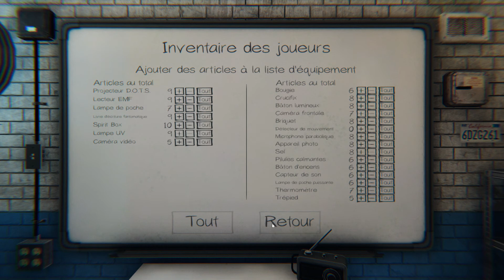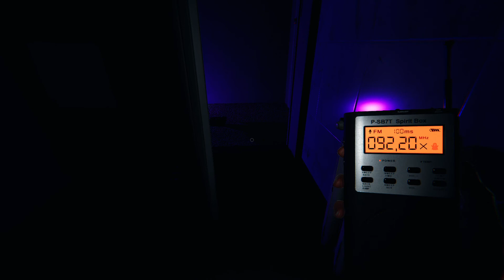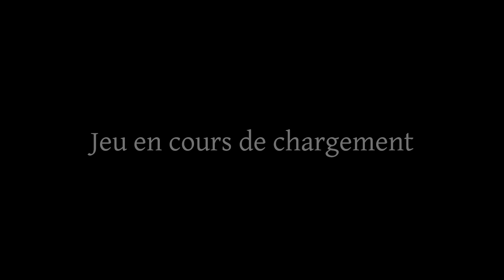Phasmophobia 👻, je passe à travers le fantôme avec un bâton d'encens 😂😂😂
Nouveautés   :
- Tous les fantômes ont leurs indices de modifiés afin de faire de la place pour les deux nouveaux !
- Ajout de deux nouveaux fantômes : le Goryo et le Myling.
- Ajout d'un nouvel équipement pour trouver un nouveau type de preuve : le projecteur DOTS
- L'équipement électronique va maintenant alerter le fantôme de votre position durant une chasse (comme la voix).
- Vous pouvez véritablement sprinter pendant 3 secondes, son temps de recharge est de 5 secondes.
- le fantôme ne sera plus visible au début de la chasse, il sera visible que lorsqu'il bougera !
- Augmentation de l'accélération du sprint du fantôme durant une phase de chasse lorsque le fantôme vous a dans son champ visuel.
- Baisse du délai entre les chasses du fantôme avant qu'il ne bouge : de 5 à 3 secondes.